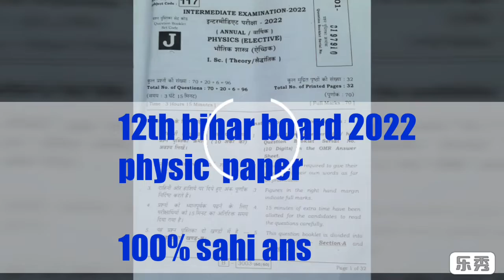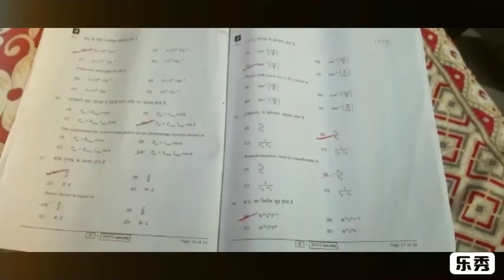12th bihar board 2022 physics objective answers key|| (100% correct ans)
12 th bihar board 2022 physics  answers key